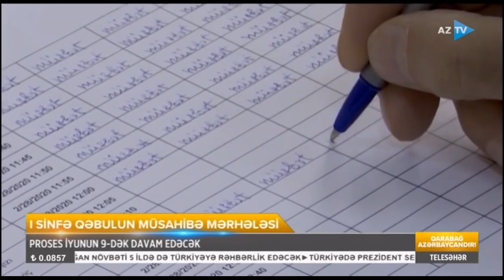I sinfə qəbulun müsahibə mərhələsi nə vaxta kimi davam edəcək?